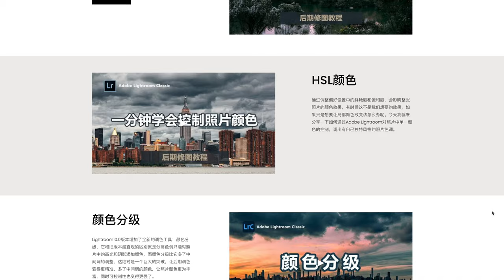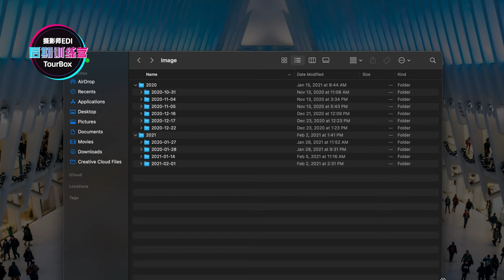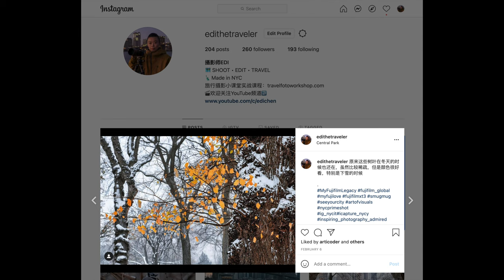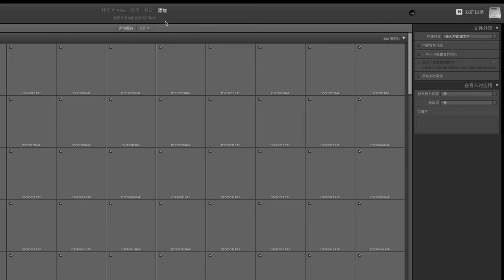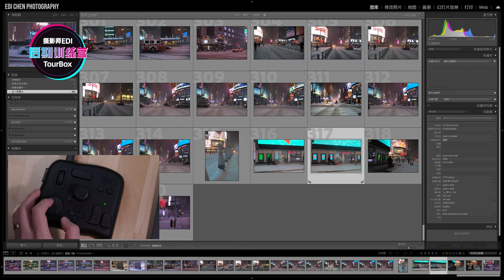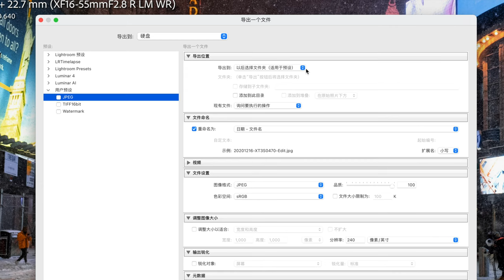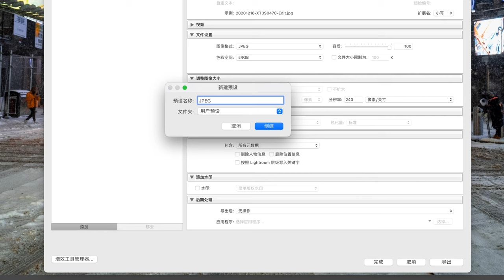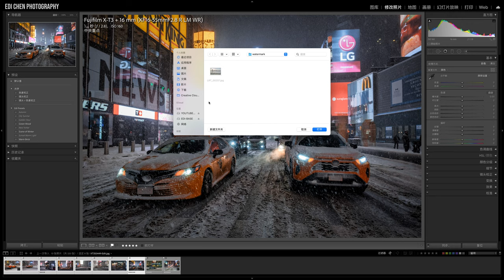【LR后期训练营1/6】如何管理和批量处理旅行照片 - 完整的图片数据整理方案，Lightroom入门系列教程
本期视频中使用的设备：
TourBox亚马逊官方店购买链接：

本期内容目录：
0:00 前情提要
3:30 文件夹管理体系
6:09 导入照片的三种方法
9:27 筛选和照片归类
11:40 添加导出预设
14:11 给照片添加水印